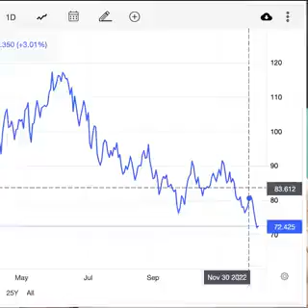சரமாரியான கேள்விகள் பெட்ரோல் விலை